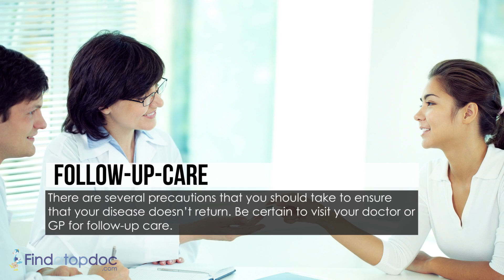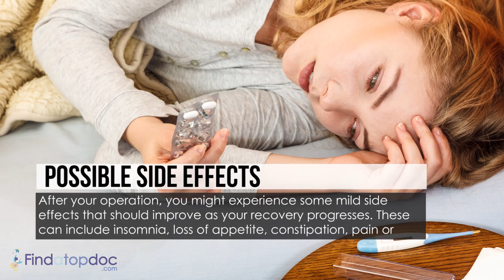Life Expectancy After Aortic Valve Replacement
- Aortic valve regurgitation, also called aortic insufficiency or aortic regurgitation, is a condition characterized by damage to aortic valve resulting in backflow of blood from the blood vessel to the ventricle. today to learn more about Aortic Valve Replacement.